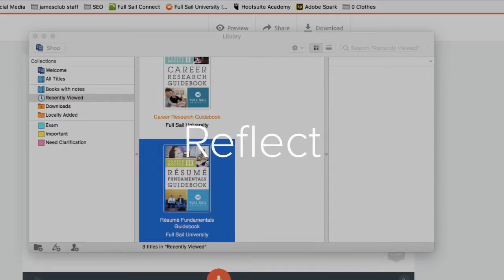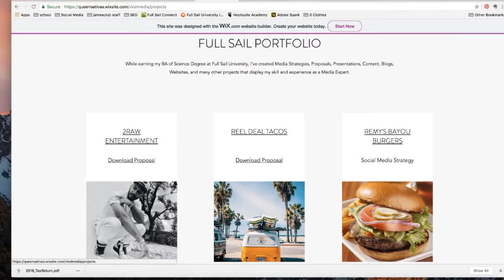RISE Progress Presentation